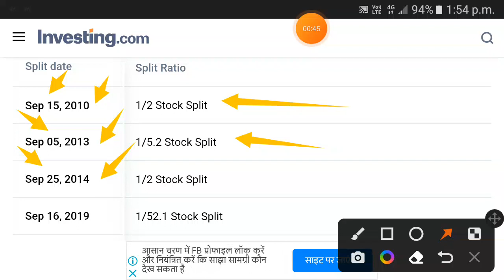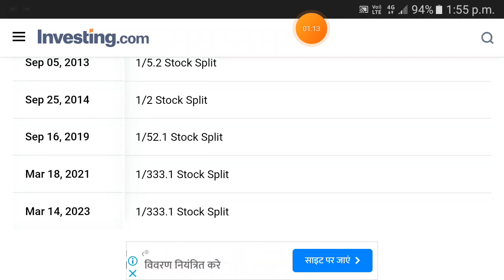Astral stock split history | Astral share split